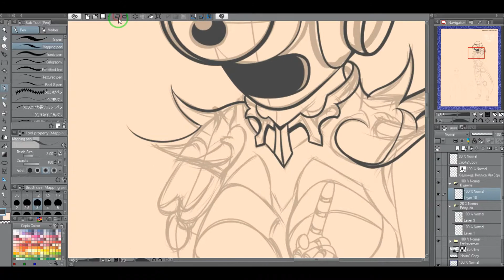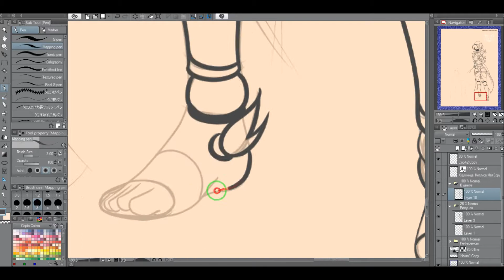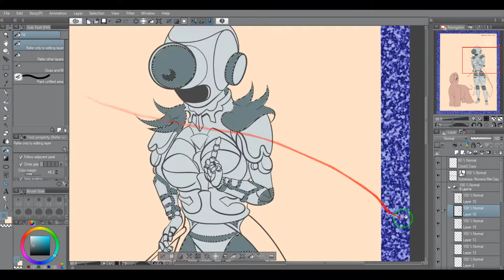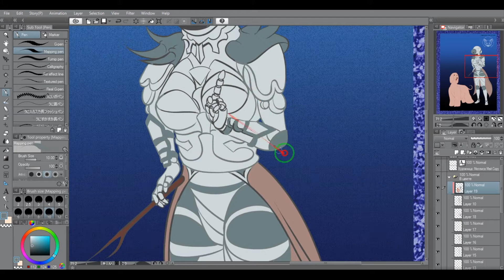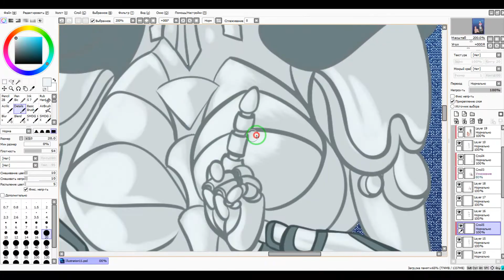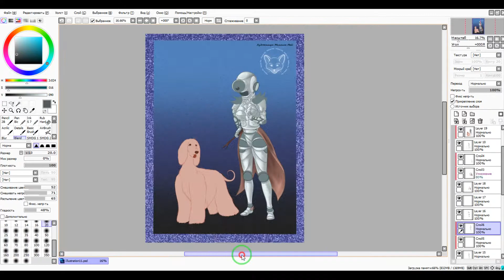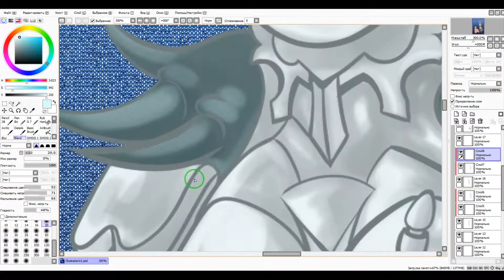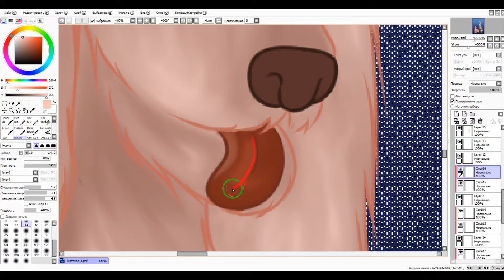Робот.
● Я МелЛиса Мей. Это мой псевдоним под которым  выкладываю своё художественное творчество.

Программа для записи видео с экрана: ZD Soft Screen Recorder.
Программа для рисования: CLIP STUDIO.
Программа для монтажа: Movavi Video Editor Plus 2020.
Графический планшет: BOSSTOUCH TA-1916B.

✔ В этом видео вы узнаете:

● Роботы.
● Роботы в кино.
● Робот в истории.

● И все это под Speed painting моего рисунка - Робот. Год собаки.

✔ Мои соц-сети.